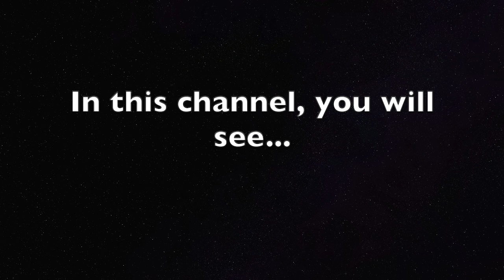DXN Productions Channel Trailer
My new channel trailer. Created with iMovie.